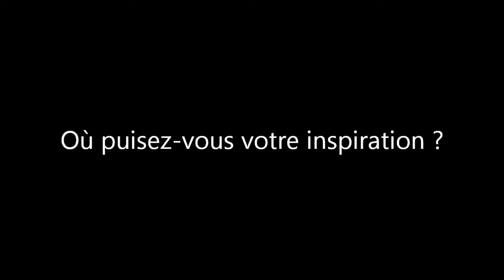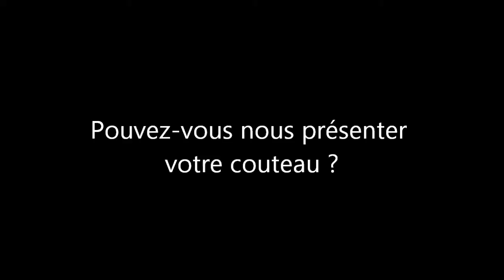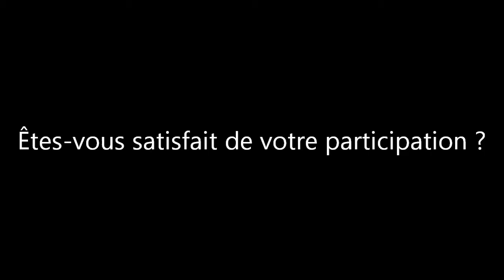INTERVIEW Philippe Jourget | FICX-Paris 2017